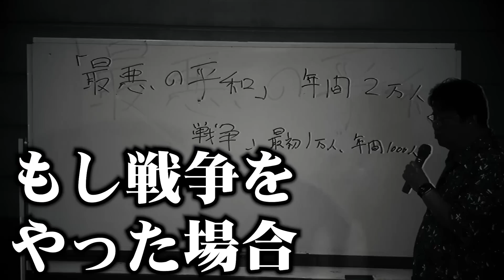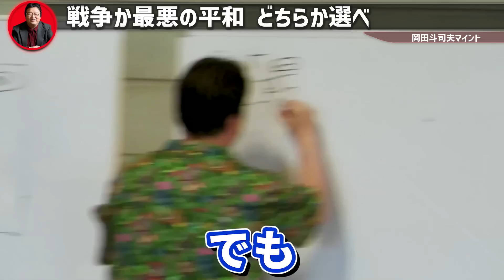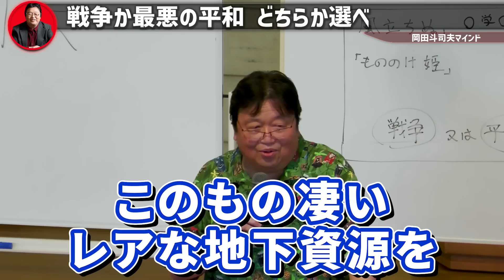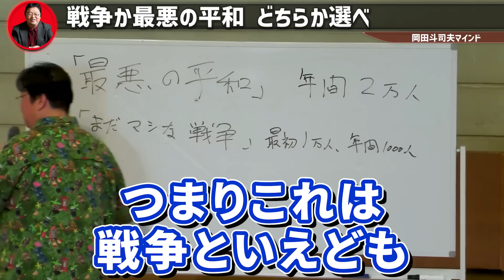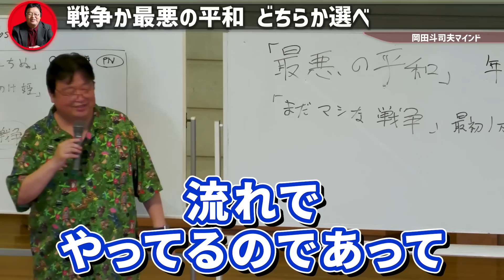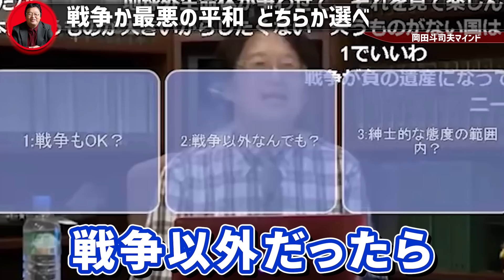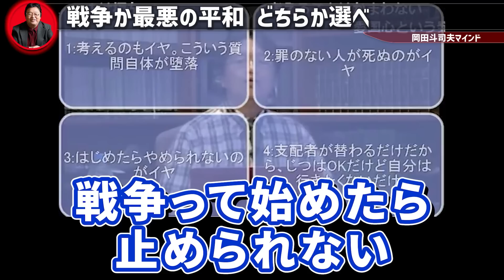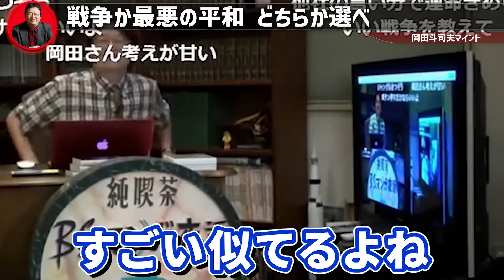『これは僕からのテストです』この回答次第では僕は講演を引き受けなかった【岡田斗司夫 切り抜き サイコパス 日本 戦争 経済 原爆 核兵器 広島 長崎】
◇目次◇
0:00 この講演を決めたきっかけ
2:39 「マシな戦争」か「最悪の平和」か
9:43 これが政治家の仕事
10:55 意外な回答
12:30 斗司夫の見解
13:33 人類の天才でも悩む問題
16:20 なぜ戦争がダメなの？

君たちはどちらを選ぶ？『最悪な平和』か『まだマシな戦争か』10代学生の回答が斗司夫の心を大きく動かした【岡田斗司夫 切り抜き サイコパス 日本 戦争 経済 原爆 核兵器 】